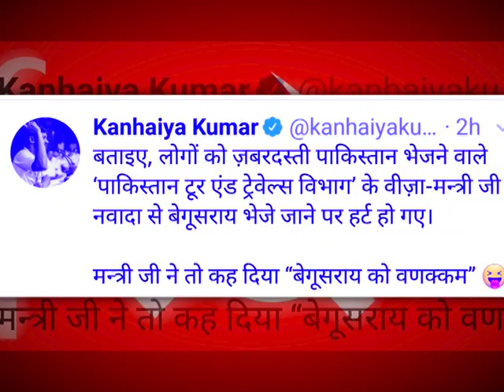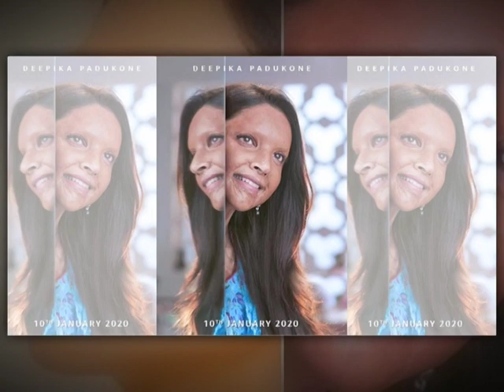Top 10 News Today, 26 March 2019 Breaking News, Super Fast News Headlines आज की बड़ी ख़बरें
Watch here आज की बड़ी ख़बरें, Nonstop Morning Live News, Today News Headlines, superfast news of today, आज सुबह की बड़ी ख़बरें.
26 March 2019, Top 10 News of the Day, Breaking News, Super Fast News Headlines of the day Speed News

26 March 2019 Top News
26 March 2019 Top 20 News
26 March News
26 March Top News
Top 10 News
Top News
Top News of the day
Top 10 News of the Day
News of the Day
Breaking News
Breaking News Today
Super Fast News Today
Headlines of the day
Headlines of today
Headlines today
Speed News
news in hindi
Headlines in hindi
hindi News and Headlines
आज सुबह की बड़ी ख़बरें
आज की बड़ी न्यूज़
आज सुबह की बड़ी न्यूज़